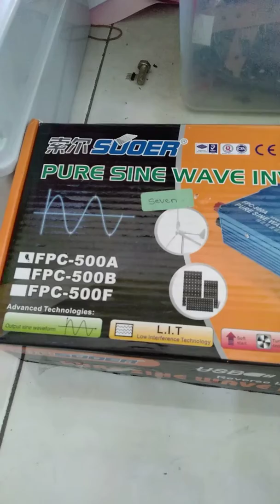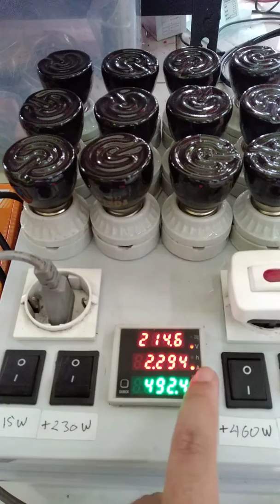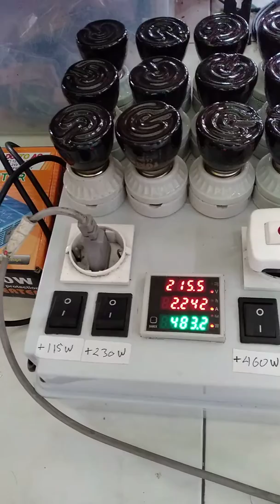inverter bapak prijono 500watt